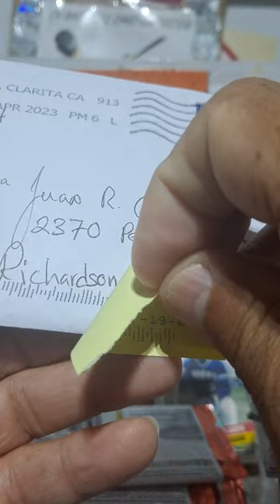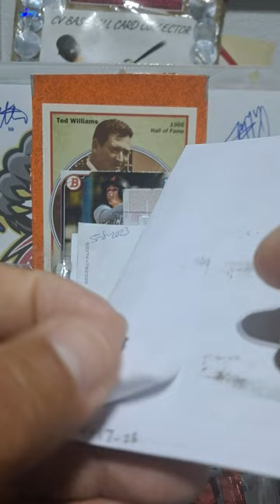TTM failure Juan Agosto